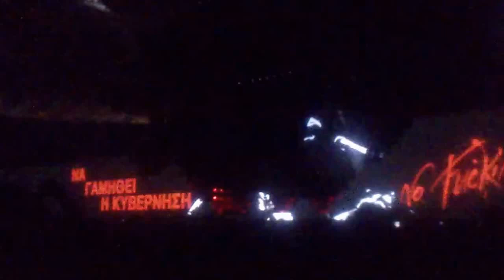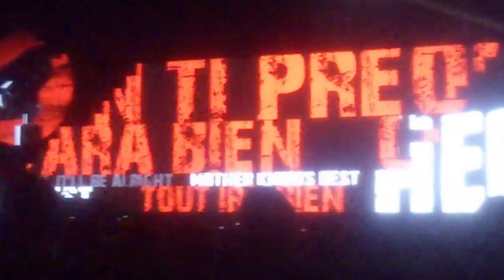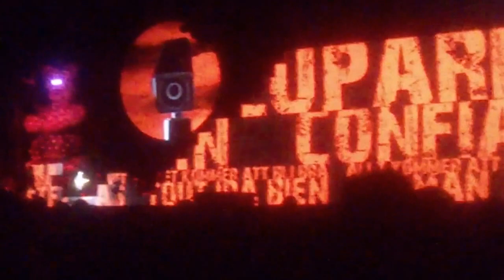Mother - Roger Waters Athens 31/07/2013